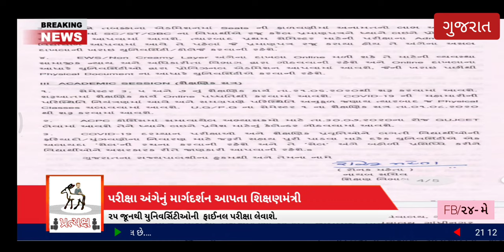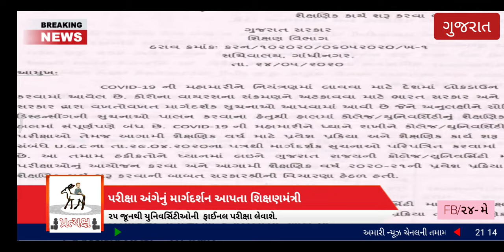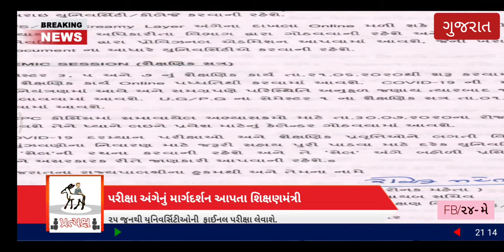શિક્ષણમંત્રીએ જાહેર કર્યો પરીક્ષાનો સમયગાળો અને વાત કરી પ્રવેશ પ્રક્રિયા વિષે. education minister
કોરોનાની મહામારી વચ્ચે ઓનલાઇન પ્રવેશ પ્રક્રિયા અંગે વાત કરતા ગુજરાતનાં શિક્ષણમંત્રી ભૂપેન્દ્રસિંહ ચૂડાસમાએ જાહેર કર્યો પરીક્ષાનો સમયગાળો અને વાત કરી પ્રવેશ પ્રક્રિયા વિષે. Gujarat education minister.

ગુજરાતના વિધાર્થીઓની વાત કરતા શિક્ષણમંત્રી ભૂપેન્દ્રસિંહ ચૂડાસમા.એમની અમુક મહત્વની જાહેરાત.

- રાજ્યની તમામ શાળા, કોલેજ કે યુનિવર્સિટી માટે UGCની ગાઈડલાઈને ધ્યાને રખાશે.
- ૨૧-જૂનથી કોલેજો શરું.
- ૧૫ જૂનથી નવી પ્રવેશ પ્રક્રિયા હાથ ધરાશે.
- પ્રવેશ પ્રક્રિયા માટે ૯૦% સીટ પર પ્રવેશ અપાશે, બાકી ૧૦% જગ્યાઓ CBSCનાં વિધાર્થીઓ માટે ૧૫-ઓગસ્ટથી.
- ૨૫ જૂનથી ફાઈનલ પરીક્ષા.
- ૨૫ જૂનથી PGની પ્રથમ અને છેલ્લા સેમિસ્ટરની પરીક્ષા લેવાશે.
- સમય - ૩ કલાકને બદલે ૨ કલાક રહેશે.
- અન્ય તાલૂકા-જીલ્લામાં પણ પરીક્ષા યોજાશે.
- દરેક બેન્ચ પર એક-એક જણ.
 સેમી. ૨-૪-૬નાં વિધાર્થીઓ માટે ૫૦% ગુણ આંતરીક મુલ્યાંકનનાં(અસાઈન્મેન્ટ) અને બીજા ૫૦% ગુણ જુનાં રિઝલ્ટ પ્રમાણે.
- " મેરીટ બેઈઝ પ્રોગ્રેશન" અંગે જાણો વિડીયોમાં.
- ૨૬-મે થી ઓનલાઇન ફોર્મ.
- ૨૧ જૂનથી શૈક્ષણિક કાર્ય શરું થશે. શરુઆતમાં ઓનલાઇન અભ્યાસ.
- કોરોના પર નિયંત્રણ નહી આવે તો UG, PG નાં વર્ગો ઓનલાઇન જ લેવાશે.
( ખરાઈ કરવા કે વધુ જાણવા નીચેની લીંક પરથી જાણી શકશો)